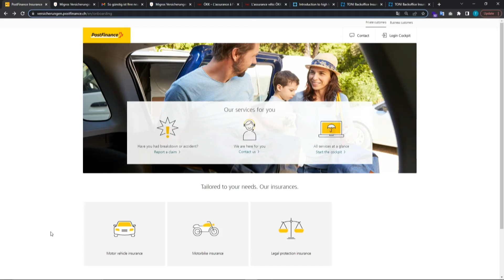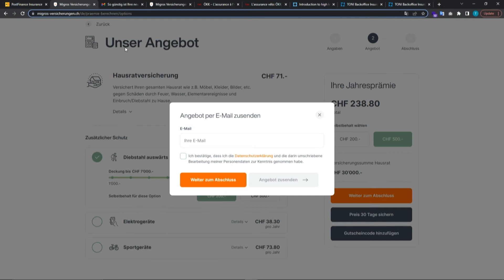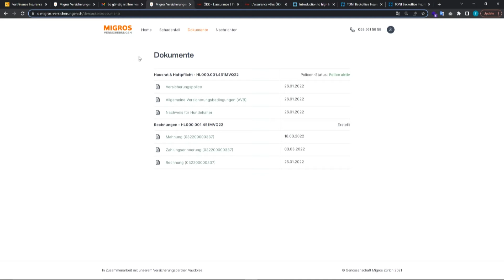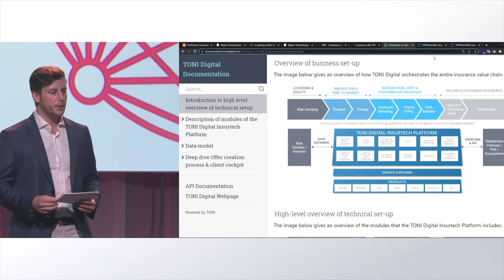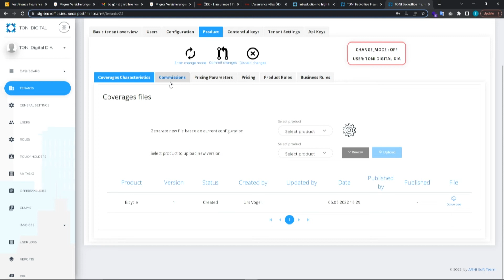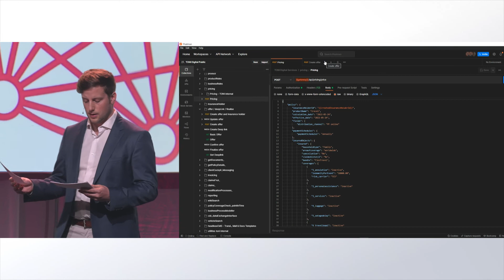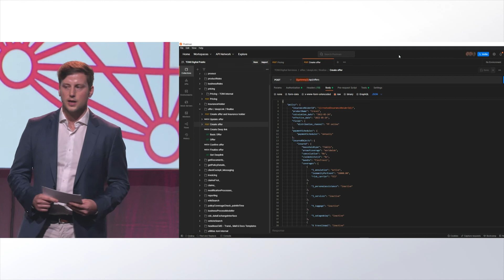Show & Tell - ToniDigital - DIA Amsterdam 2022